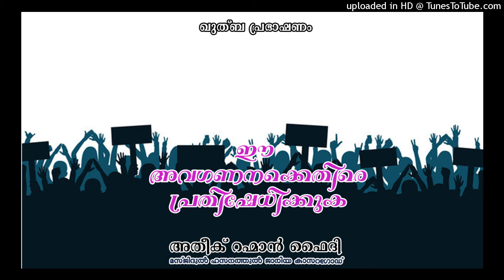ഈ അവഗണനക്കെതിരെ പ്രതിഷേധിക്കുക